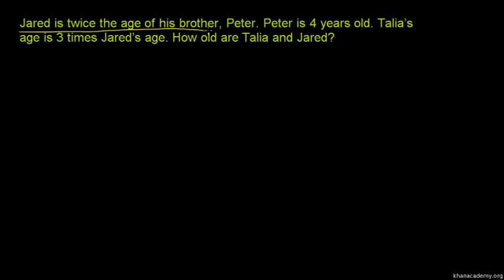Example: 1-digit multiplication word problem